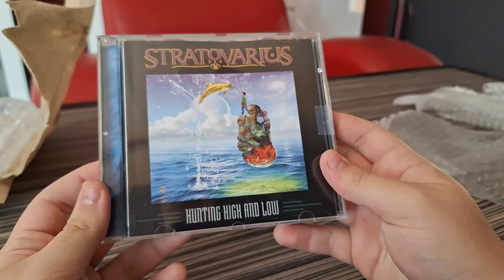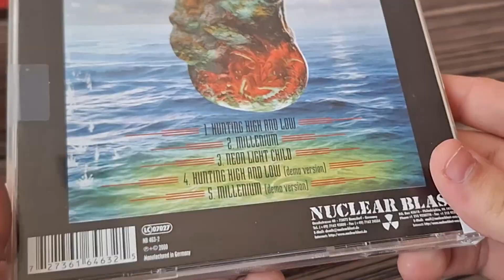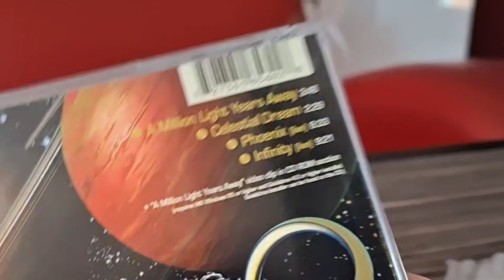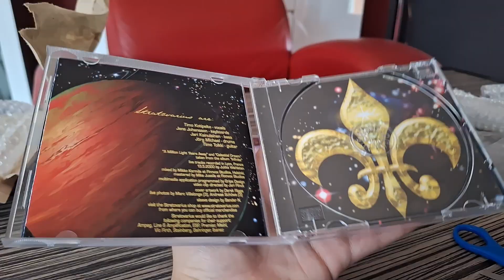Dopełnienie kolekcji STRATOVARIUS 02 - Unboxing no.02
W tym unboxingu rozpakujemy odpakujemy sobie trzy single zespołu Stratovarius, które są fundamentalnym uzupełnieniem kolekcji.